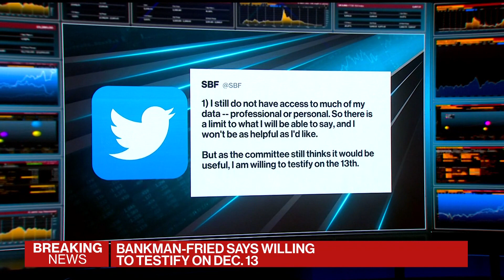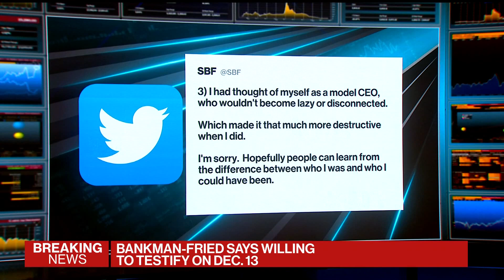Sam Bankman-Fried 'Willing' to Testify to House on Dec. 13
Sam Bankman-Fried said Friday in a series of tweets that he is willing to testify before the House Committee on Financial Services on Dec. 13 during a hearing about cryptocurrency exchange FTX's collapse into bankruptcy. Sonali Basak reports on Bloomberg Television.